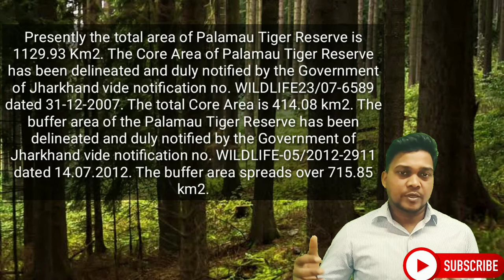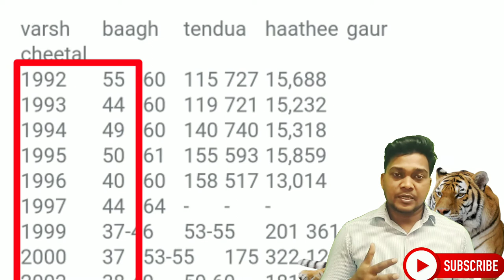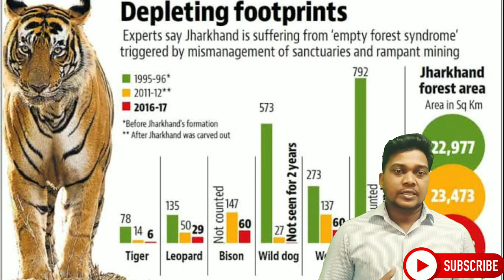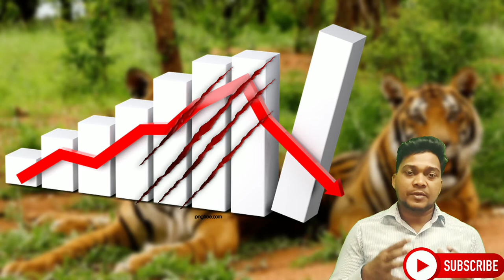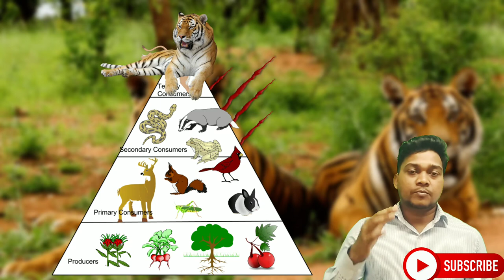jpsc झारखण्ड_में_जंगल_प्रबंधन_एवं_वन्य_जीव_जंतु_संरक्षण_कार्य palamu_tigerRes tigers_PalamuRserve#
History
The Palamau Tiger Reserve was constituted in the year 1974 under PROJECT TIGER. It is one of the first nine tiger reserves created in the country at inception of ‘Project Tiger’. Palamau Tiger Reserve has the distinction of being the first sanctuary in the world in which a tiger census was carried out as a pugmark count, as early as 1932 under the supervision of J.W. Nicholson, the then DFO, Palamau.
The present day core was important bamboo and timber extraction area of Forest Department. The area was closed for grazing, timber and any type of NTFP collection. The extensive fire management, soil and moisture conservation measures were adopted. The wildlife management practices in the core area were also initiated simultaneously. The grass lands were created by removing the climbers. The waterhole management, artificial salt soil blocks, provisions and very strict anti-poaching mechanism with the help of local communities resulted in overall improvement in habitat and wildlife.
In the period from 1986 to 1995, the Naxalite insurgency started in the area followed by combing operation by local and central police forces. The increased presence of both hampered the movement of protection staff. The staffs were beaten up, vehicles and rest houses were burnt. The field staffs were forced to live in range headquarters. The area faced massive drought. The overall impacts of all these situations resulted in the deterioration in habitat condition; grazing by domestic cattle; infestation of weeds in grasslands and frequent forest-fire.
In the period from 1996 to 2015 the Naxalite activities continued to be followed. CRPF camps at different location of PTR were stationed. The combing operation, firing from both the sides did occur. The gradual retirement of field staff and vacant posts to the tune of about 95% is also a major factor. The habitat augmentation, cleaning of grasslands, water provision with soil and moisture conservation schemes has been initiated in this period. The local communities were also involved in the conservation.
Presently the total area of Palamau Tiger Reserve is 1129.93 Km2. The Core Area of Palamau Tiger Reserve has been delineated and duly notified by the Government of Jharkhand vide notification no. WILDLIFE23/07-6589 dated 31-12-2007. The total Core Area is 414.08 km2. The buffer area of the Palamau Tiger Reserve has been delineated and duly notified by the Government of Jharkhand vide notification no. WILDLIFE-05/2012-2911 dated 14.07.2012. The buffer area spreads over 715.85 km2.
00:00 ɪɴᴛʀᴏᴅᴜᴄᴛɪᴏɴ
01:00 ʟᴀᴛᴇsᴛ ɴᴇᴡs 🅓︎🅨︎🅝︎🅐︎🅜︎🅘︎🅒︎ 🅟︎🅐︎🅡︎🅣︎(ᴛɪɢᴇʀ ᴘʀᴇsᴇɴᴄᴇ ᴄᴏɴғɪʀᴍᴇᴅ ʙʏ ᴡʟɪɪ)
01:55 ɢᴇᴏɢʀᴀᴘʜɪᴄᴀʟ ʟᴏᴄᴀᴛɪᴏɴ
03:33 ᴄᴏʀᴇ ᴢᴏɴᴇ ʙᴜғғᴇʀ ᴢᴏɴᴇ
04:48 🄷🄸🅂🅃🄾🅁🅈 🄾🄵 ᴛɪɢᴇʀ ʀᴇsᴇʀᴠᴇ
05:42 ᴍᴀɪɴ ʀᴇᴀsᴏɴs ʙᴇʜɪɴᴅ ʀᴇᴅᴜᴄɪɴɢ ᴛʜᴇ ᴛɪɢᴇʀ ɴᴜᴍʙᴇʀ ɪɴ ᴘᴛʀ
06:45 ʏᴇᴀʀ ᴡɪsᴇ ᴛɪɢᴇʀs 🄳🄰🅃🄰
08:02 ᴡʜᴀᴛ ɪs ɴᴛᴄᴀ(ɴᴀᴛɪᴏɴᴀʟ ᴛɪɢᴇʀ ᴄᴏɴsᴇʀᴠᴀᴛɪᴏɴ ᴀᴜᴛʜᴏʀɪᴛʏ)
08:31 ғᴜᴛᴜʀᴇ ʀᴇsᴘᴏɴsɪʙɪʟɪᴛɪᴇs
09:00 ᴛɪɢᴇʀ's ɪᴍᴘᴏʀᴛᴀɴᴄᴇ ɪɴ ᴇᴄᴏʟᴏɢʏ (ғᴏᴏᴅ ᴄʜᴀɪɴ,ғᴏᴏᴅ ᴘʏʀᴀᴍɪᴅ)
09:38 ᴄᴏɴᴄʟᴜsɪᴏɴ ᴏғ ᴛʜɪs ᴠɪᴅᴇᴏ